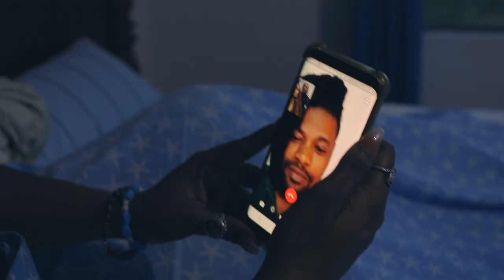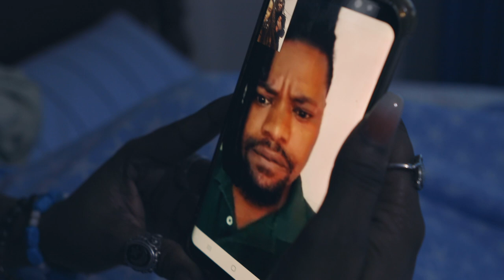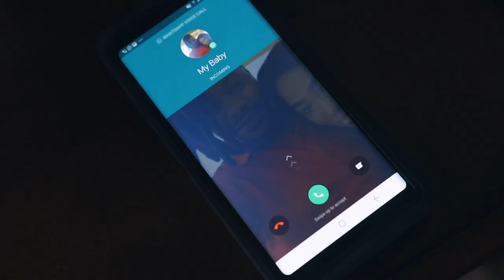Blaka Dan - Relation Fabrication (Official Music Video) "2019 Soca" [HD]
🎧Streaming Playlists Written by Wrenroy "Blaka Dan" Ogiste
Produced, Mixed and Mastered by MashWorks
Recorded at Aquarion Studios
Background Vocals by Jasmine Murray

Credit and sponsors Sorrel and Bob, Srm Beauty Bar, Grooms Resorts and Villa
BAND XNOVA
Male Section Sugar And Spice
Female Options Featured, HOTFLEX PROMO Purple Heart
TEAMPUMPERS Bahia. Yorks sneaker wear

Video by Arthur Daniel